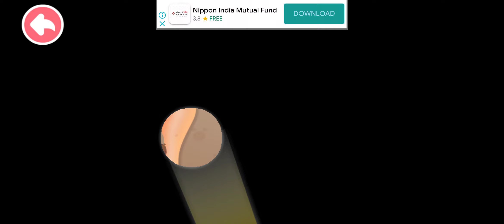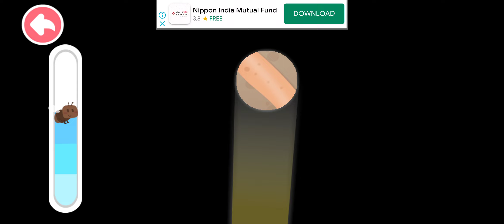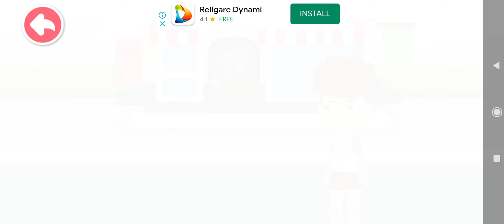first Aid tips/helping others/kids learning /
kids learning

# first aid tips